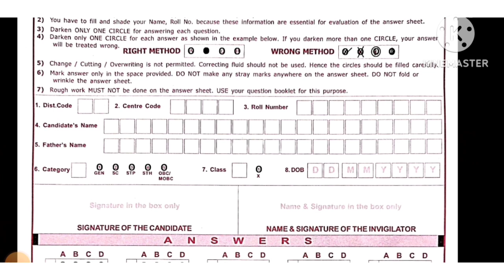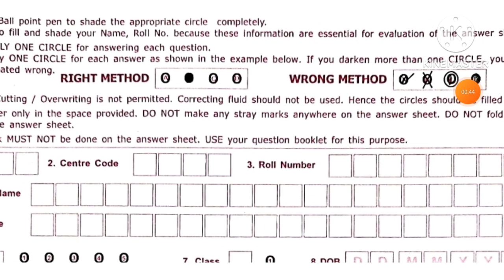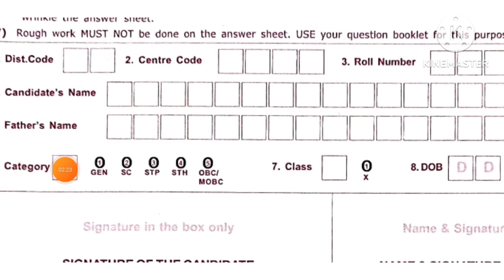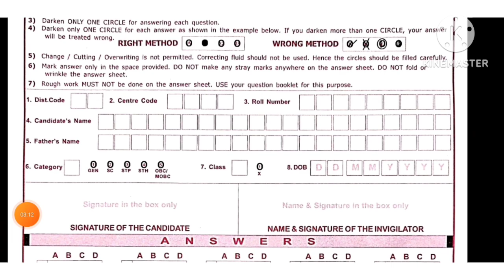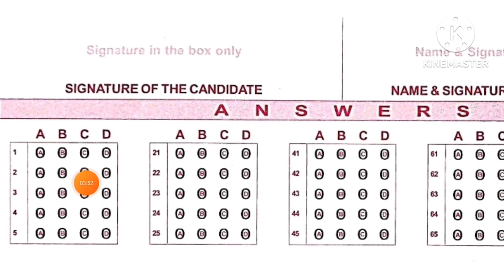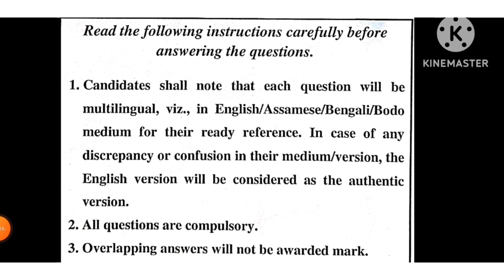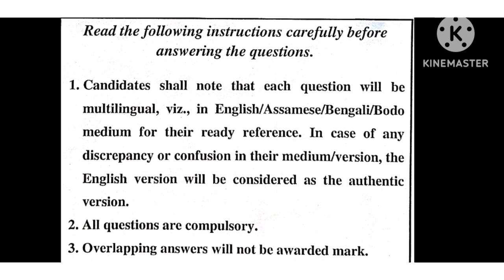Talent Search Exam 31-12-2023, all confusion cleared (সকলো সমস্যাৰ সমাধান)@anssacademy8554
talent search exam question paper

talent search exam question answer

talent search exam question paper class 9

talent search exam question paper class 2

talent search exam question paper class 10

talent search exam question paper class 8

talent search exam question class 3

talent search exam question paper 2023

talent search exam question paper class 4

talent search exam

talent search exam 2023 question paper

talent search exam 2023 question paper class 9

talent search exam 2023 question paper class 5

talent search exam 2023 question paper class 6

talent search exam 2023 question paper class 8

talent search exam 2023 question paper class 7

talent search exam 2023 question paper class 4

talent search examination 2023

talent search examination

talent search exam 2023 question

paper

talent search exam 2023 question paper class 1

talent search exam 2023 questio